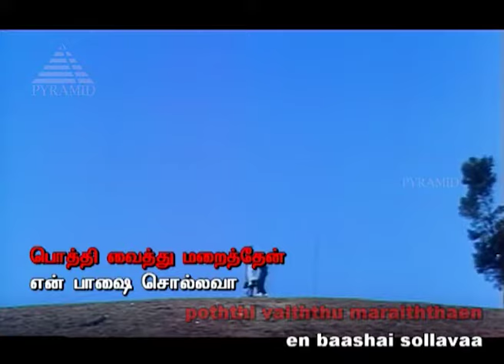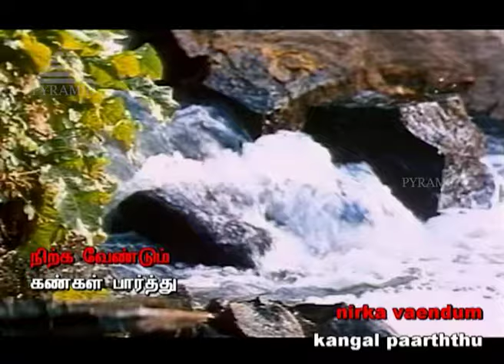Putham Pudhu Malare Song Lyrics | Amaravathi Movie Songs | Ajith Kumar | Sanghavi | Pyramid Music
Putham Pudhu Malare Song Lyrics from Amaravathi Movie on Pyramid Music.

Song:  Putham Pudhu Malare
Singers  : S. P. Balasubrahmanyam
Director:  Selva
Producer: Chozha Creations